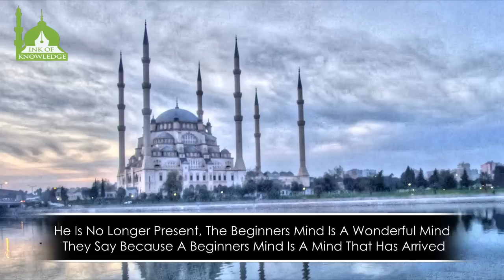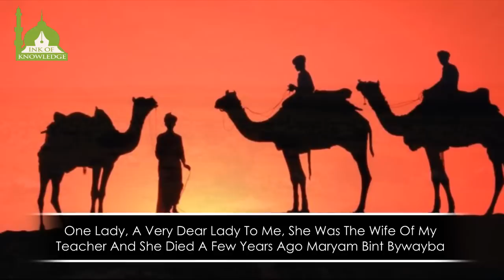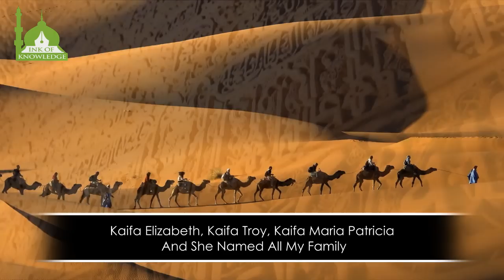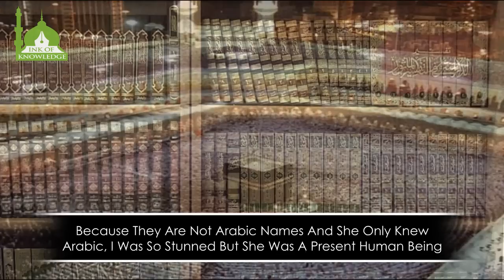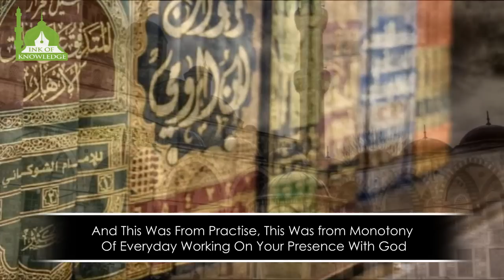Sleepwalking Through Life - Shaykh Hamza Yusuf || Emotional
Official Ink Of Knowledge' Facebook Page.

The full article about Maryam Bint Bwayba